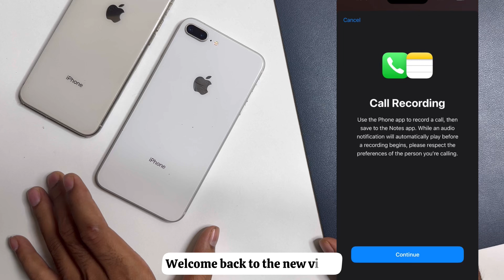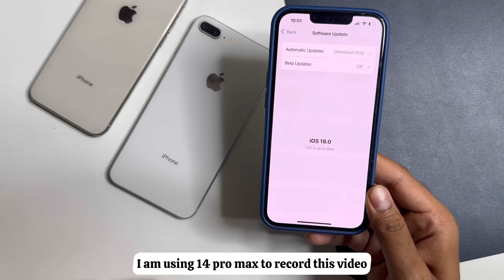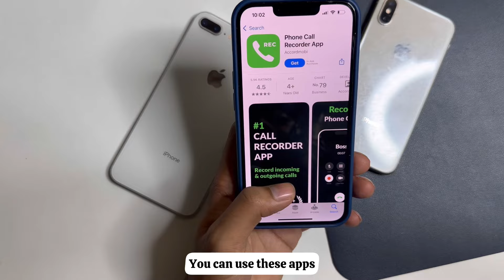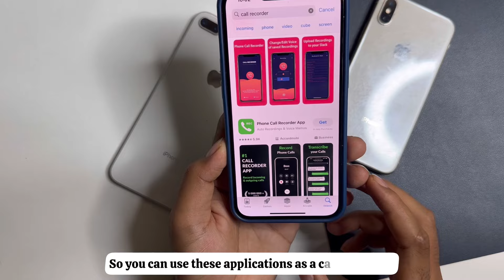How To Enable Call Recording in iOS 16 | How To Enable Call Recording in iPhone 7/7Plus/8/8 Plus/X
1.how to enable call recording in iphone 8
2. how to enable call recording in ios 16
3.how to enable call recording in iphone x
4. how to enable call recording in iphone 7
5. how to enable call recording in iphone 7 plus
6.how to enable call recording in iphone 8 plus
7.how to enable call recording in ios 16 in hindi
8.ios 16 me call recording kaise kare

➤ Your Queries 🟢
1.how to enable call recording in iphone 8
2. how to enable call recording in ios 16
3.how to enable call recording in iphone x
4. how to enable call recording in iphone 7
5. how to enable call recording in iphone 7 plus
6.how to enable call recording in iphone 8 plus
7.how to enable call recording in ios 16 in hindi
8.ios 16 me call recording kaise kare